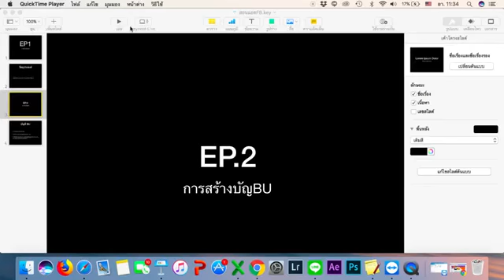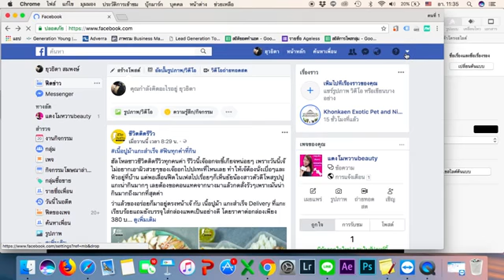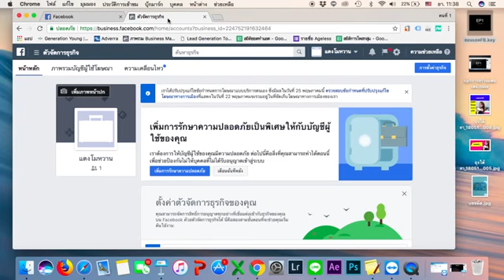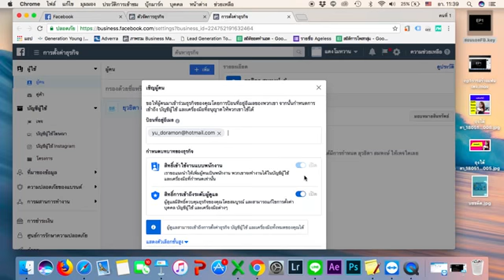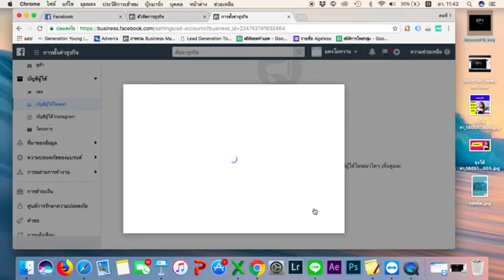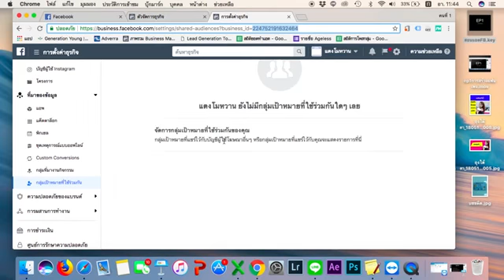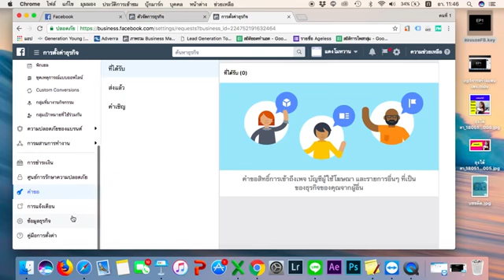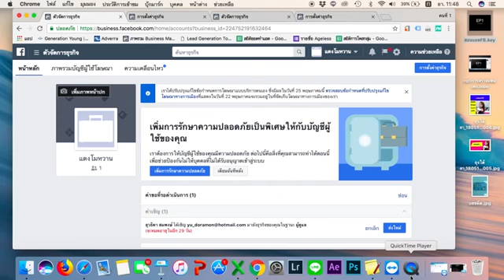Ep2.วิธีการสร้างบัญชีเฟสบุ้คแบบบัญชีบิสิเนส